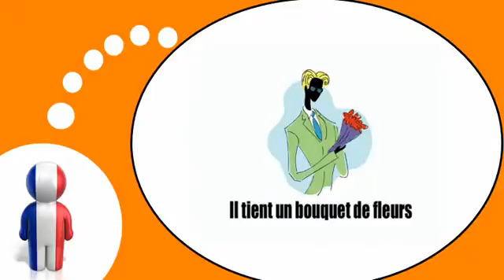Französisch Stunde = Die Verben # 9